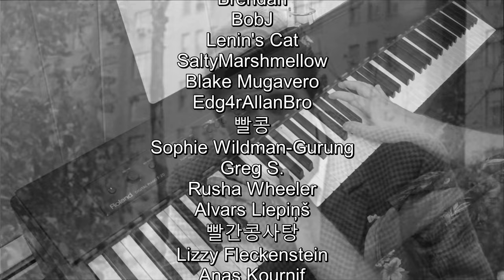Piano/Vocals: There But For Fortune - Phil Ochs